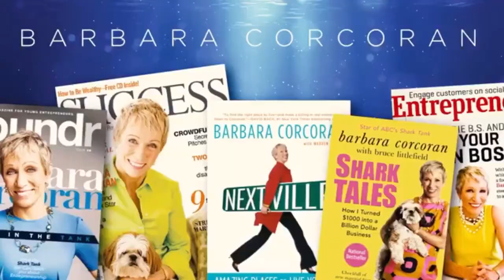Avon RepFest 2018 why you need to attend! Rascal Flatts, Barbara Corcoran, Start An Avon Business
Last year was my first Avon RepFest and I had a blast! I cannot wait to go this year and hope you can make it out too. If your not a representative and want to learn more about becoming a representative or want to get started today